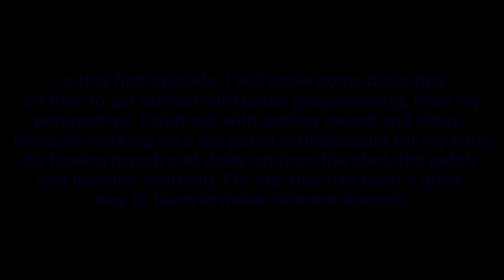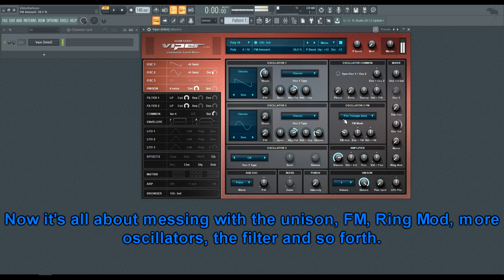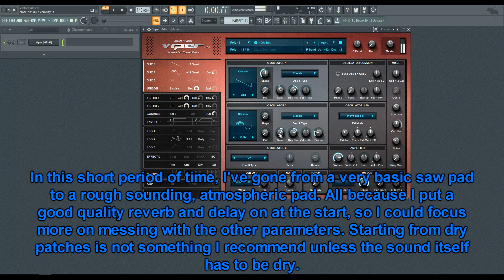How To Sound Design #1 - How To Get Started With Patch Programming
This is a very basic video, but the tip I share in the video has helped me with programming hundreds of patches in the last couple of months.